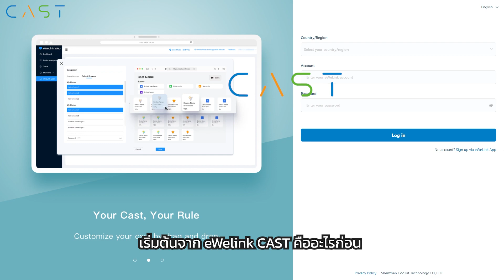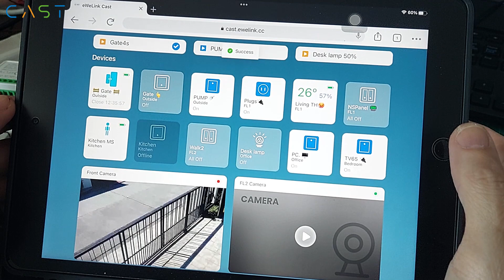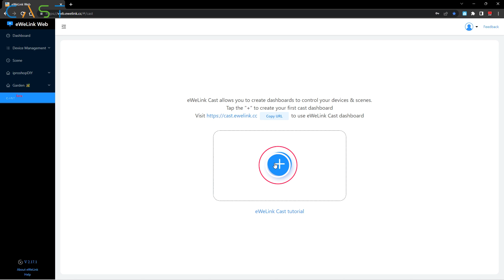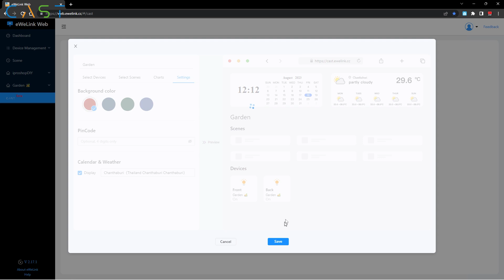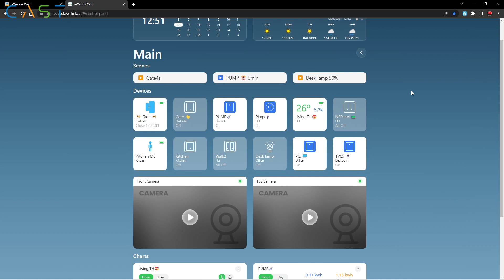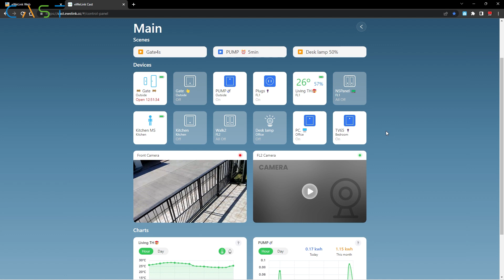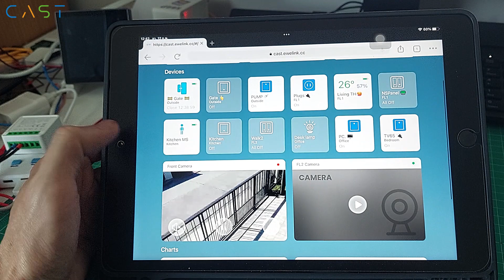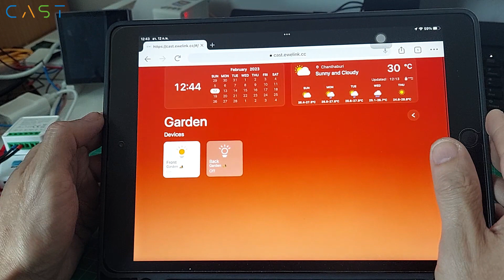eWelink Cast 👉 Dashboards control devices.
• Introducing eWeLink Cast

The features of eWeLink Cast V1.6:
1. Supports most devices now(smart switches/plugs, lights, sensors, and cameras(also supporting eWeLink Camera APP)
2. Supports 7-day History of sensors and Energy Consumption Chart
3. Diy your dashboard by color, Calendar & Weather widget, and pin code.

🌐 eWelink Advance Plan 🆙 Upgrade your account to enjoy now.
🌐 For more details and devices eWeLink Cast supports now, please kindly check our Forum